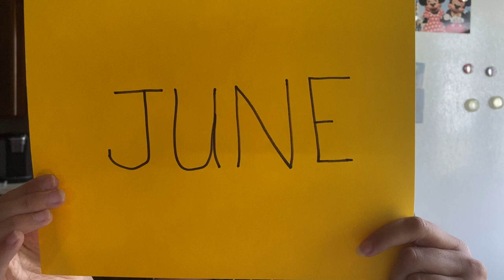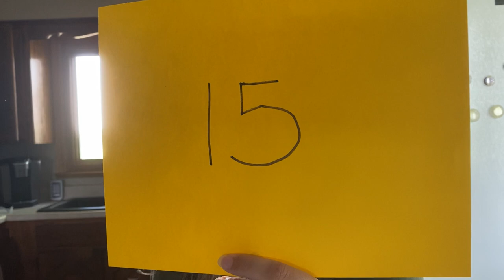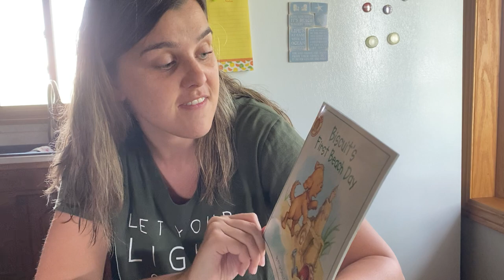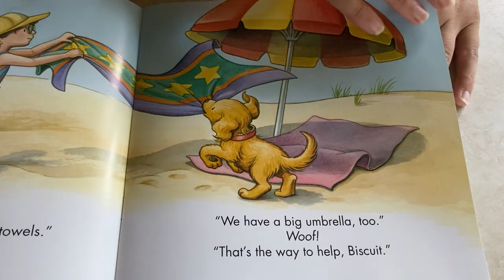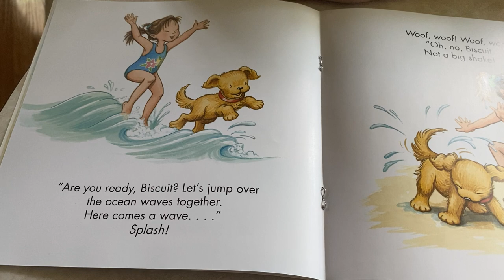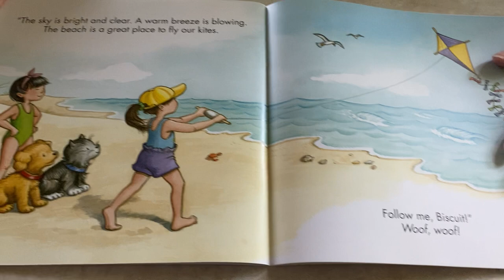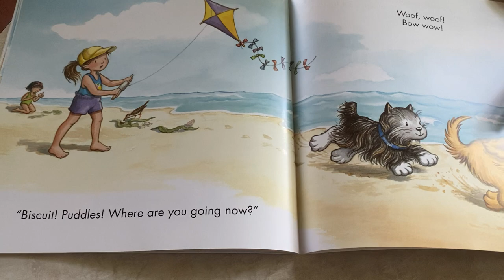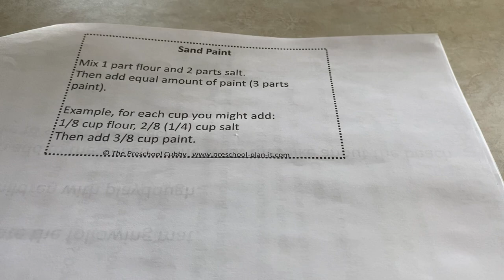Esy June 15